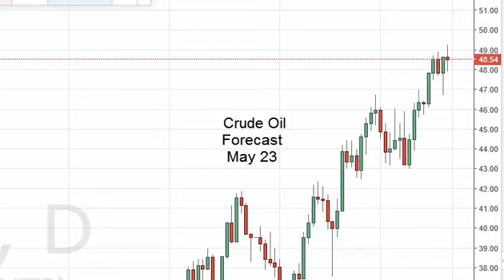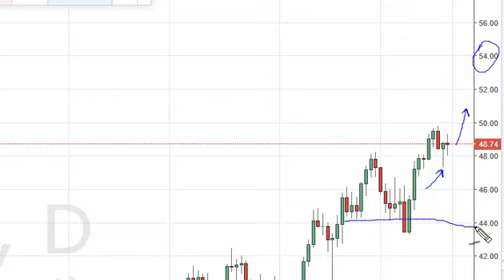Oil Technical Analysis for May 23 2016 by FXEmpire.com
- May 23 2016 commodity daily technical analysis for the Oil commodity. Find more information about Forex and Commodities News Technical Analysis Fundamental Analysis and Brokers on FX Empire